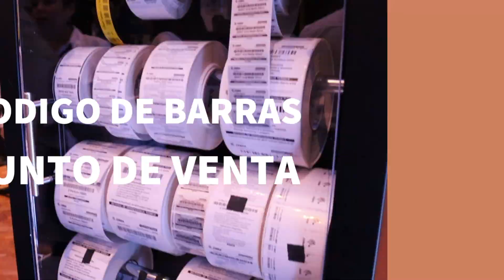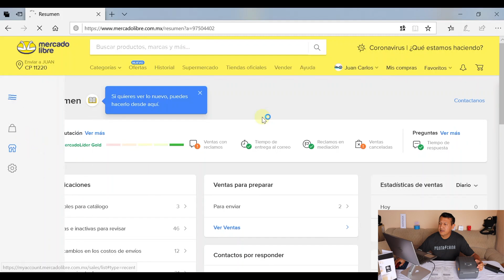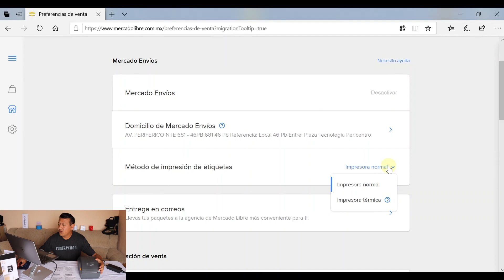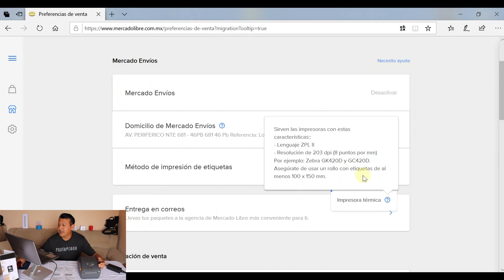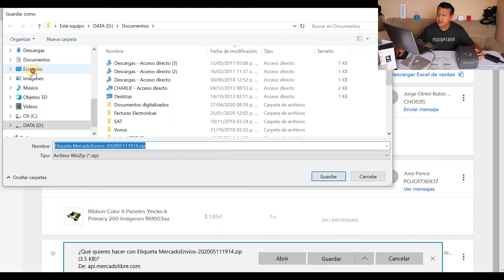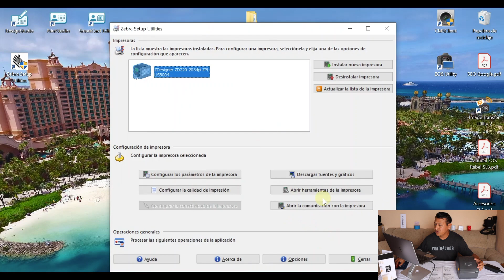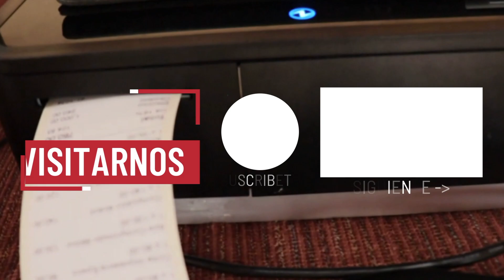Como Imprimir Etiquetas de Mercado Libre Amazon Linio para Despachar tus Pedidos a la Mensajería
La impresora ZD220

Desempeño confiable, durabilidad y valor inconfundible.

Características destacadas:
1.- Construcción de calidad para soportar los ciclos de tareas más demandantes y brindar años de servicio
2.- Fácil de instalar y posibilidad de empezar a imprimir de inmediato
3.- Valor para tu negocio  y a lo largo de todo el ciclo de vida
4.- Interfaz de usuario sencilla que casi no requiere capacitación
5.- Con el respaldo de la red global de soporte de confianza de Zebra